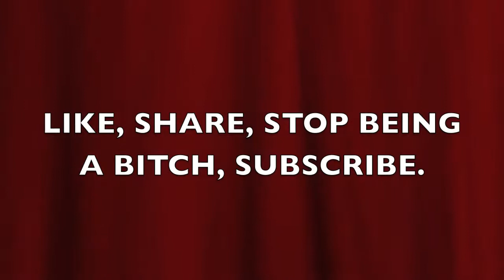WHY ARE WOMEN ON TV SO TERRIBLE? - First World Problems : Episode 10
Dakoda talks about his dislike for most female characters from television.